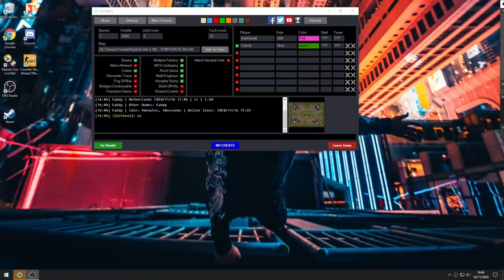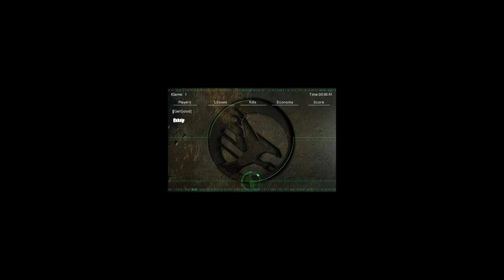JohnZpro vs Cabdy